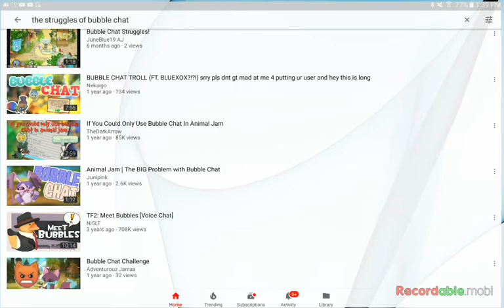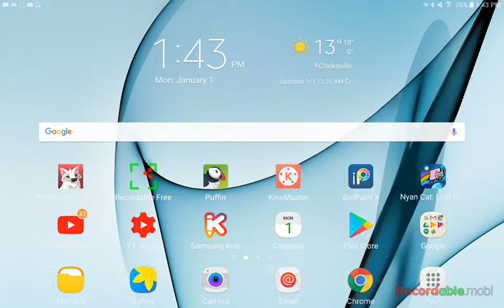Huge struggles stuck in bubble chat